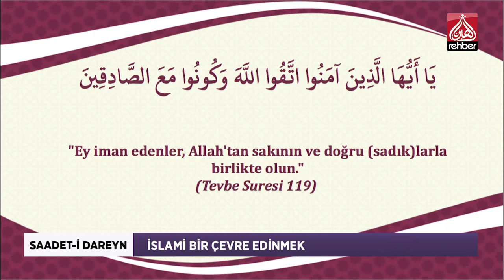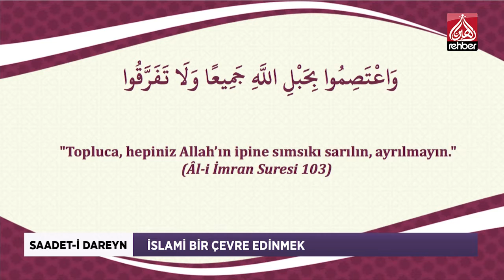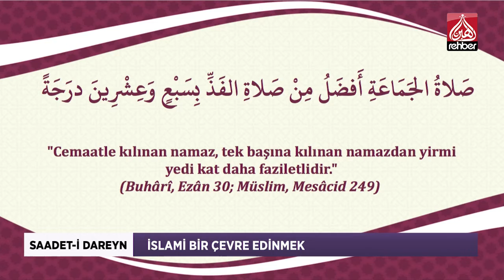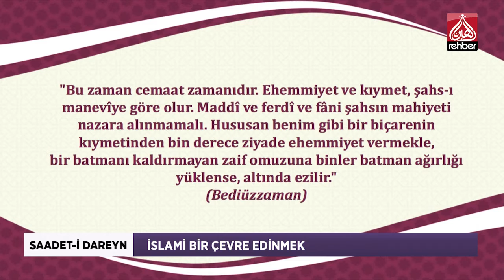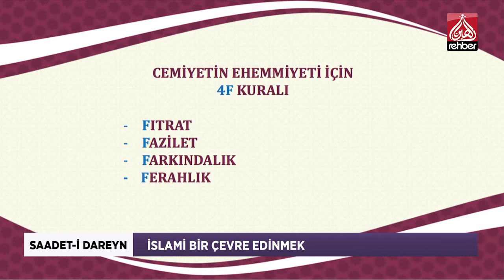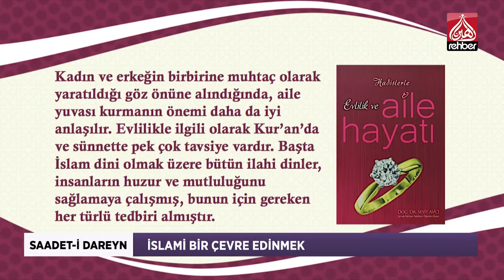İslami Bir Çevre Edinmek | Saadet-i Dareyn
Ailemizin Kanalı

Frekans          :  12685

Polerizasyon  : V(Vertical-Dikey)

Sembol           : 30.000